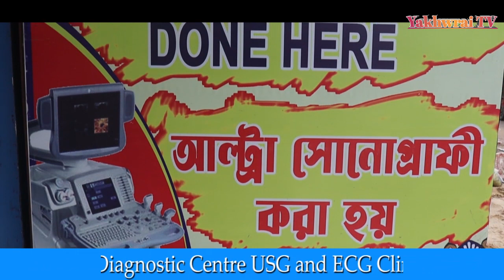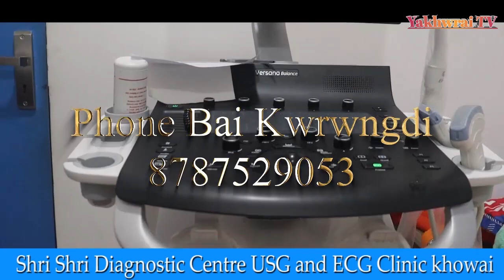LOP Animesh Debbarma Nangkuk Mani Kok Sai Khwnarikha Press Meet Khlai